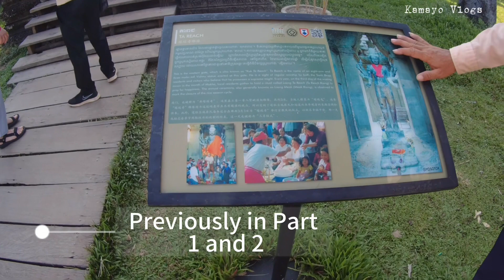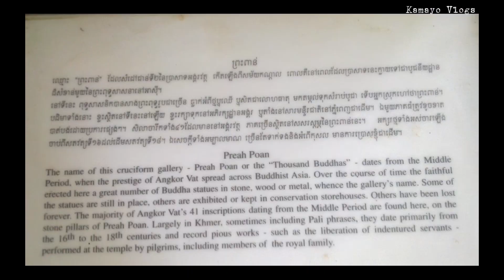PART 3 OF ANGKOR WAT TOUR 2023 |LATE UPLOAD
Madayaw na adlaw kamayo hurot for today's vlog it's about my Angkor Wat tour with a tour guide of course, coming back here again after 10 years and the last time i come here we opted not to have a tour guide. As for the tour guide price it's up to you if you will bargain for the asking price that they told you. This video was taken last May 9, 2023. The last part of tour in Angkor Wat.

Special Thanks to my tour guide:
Kim Hour dunno if i spell correctly his name.